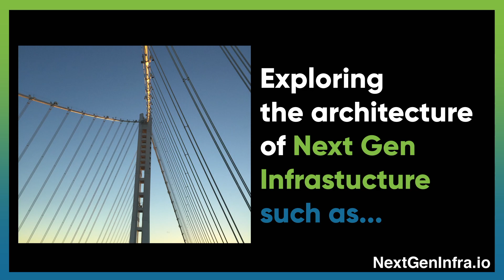AIDCNetwork: Democratizing Networking with SONiC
Wondering how to build an efficient, scalable, and large data center like the hyperscalers? Kamran Naqvi, Principal Network Architect from Broadcom, explains how they are democratizing networking for everyone:

- Broadcom has taken the benefits and advantages previously only available to hyperscalers and made them accessible to all. They've done this by enabling features in SONiC, an open-source network operating system initially developed by Microsoft for their Azure Cloud.
- They've transformed Sonic into an enterprise-class system by enabling features like VXL evpn, Telemetry, and time synchronization. This has led to many enterprise customers adopting Sonic.
- Broadcom has also enabled silicon telemetry features in their silicon, which were previously only available to mega scalers. These features allow customers to quickly get to the root cause analysis and understand if an application performance issue is caused by the network or not.

Join Kamran as he discusses how Broadcom is taking SONiC to next gen switching silicon.